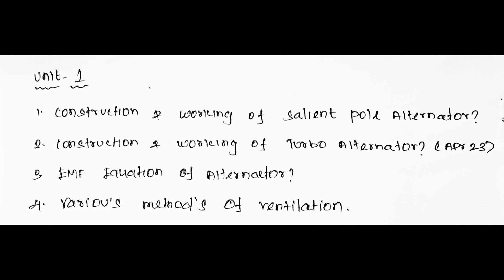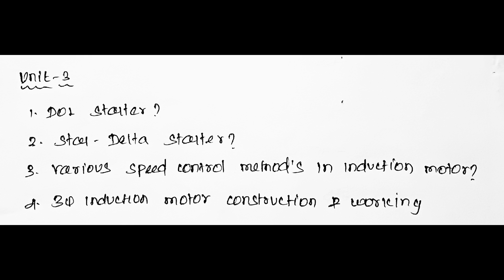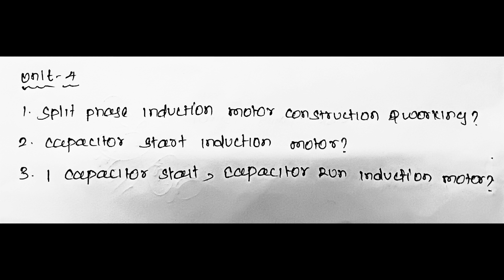Electrical Machines -II Important 14 Mark Questions Nov 2023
electrical machines-II important 14 mark questions
electrical machines-II important questions